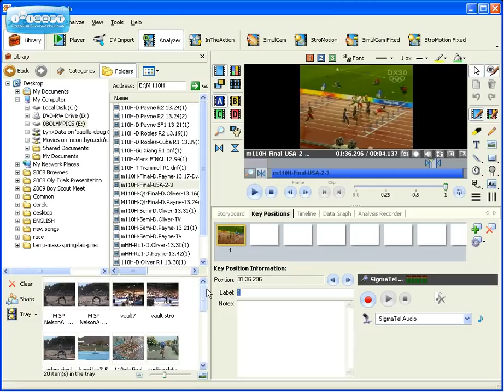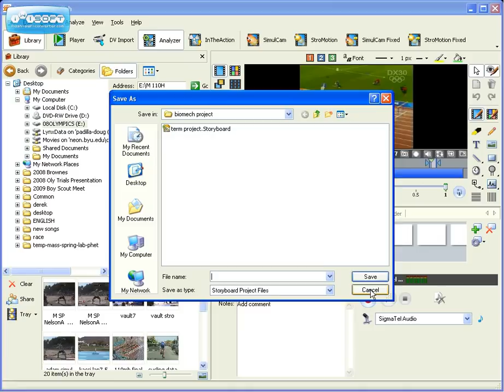Dartfish Adding Comments